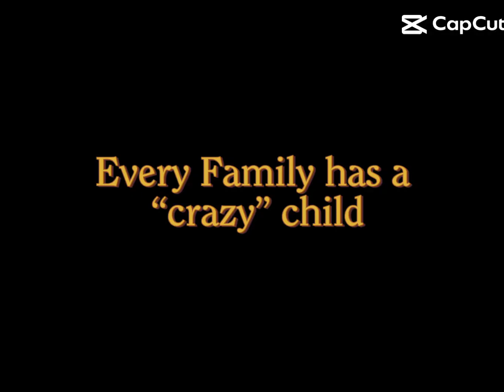25 May 2024